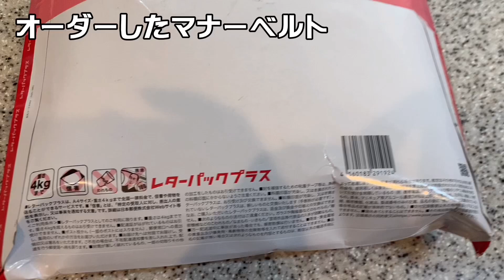マナーベルト初体験のブルドック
初めてマナーベルトを着けたブルドックの反応が面白過ぎた